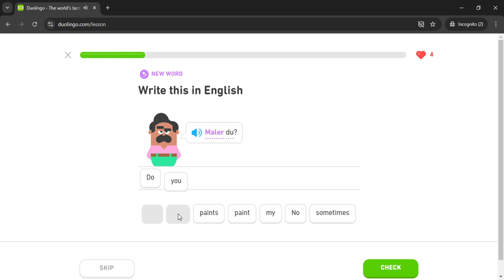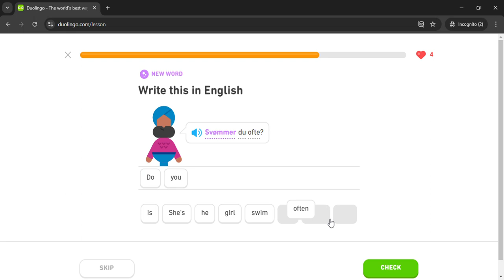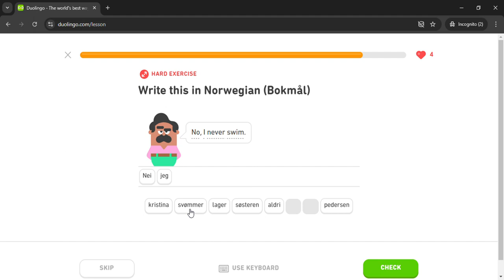Duolingo #77 Norwegian - English (Part 1 - Hobbies)